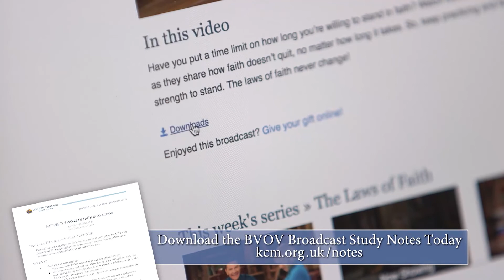Mon 17th Feb 2020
Mon 17th Feb 2020 (EU) BVOV Broadcast from KCM Europe